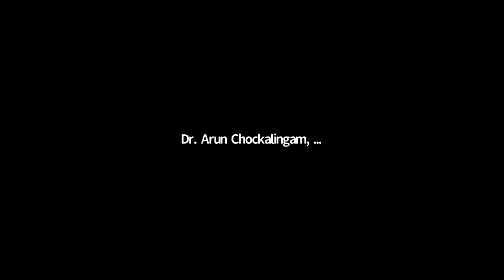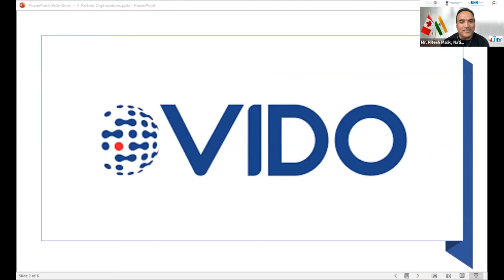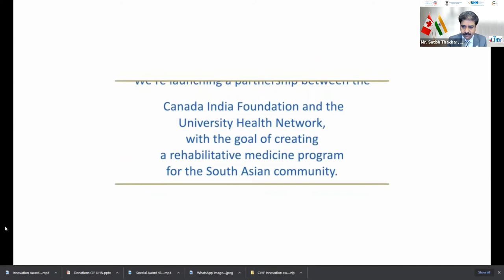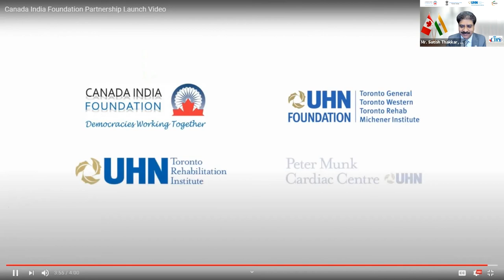CIHS 2021: CIF UHN Partnership on Integrated Disease Management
Special Announcement – CIF UHN Partnership on Integrated Disease Management